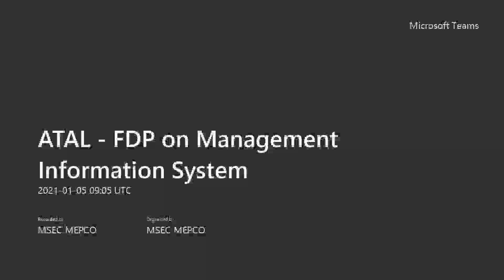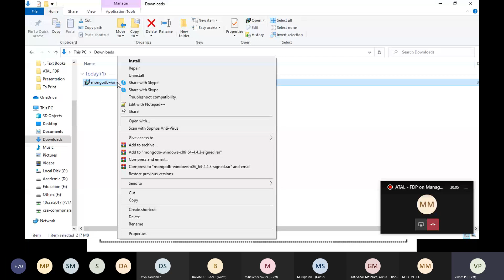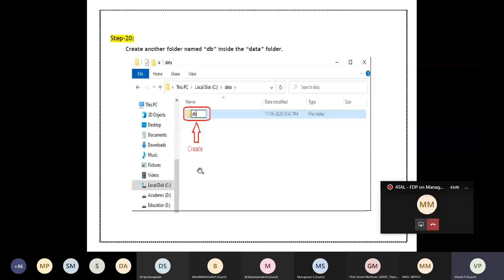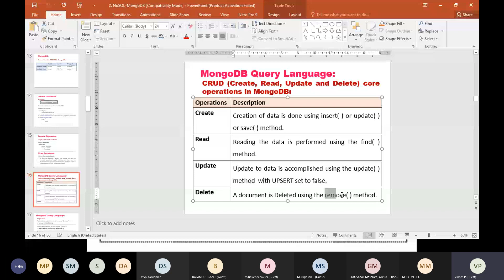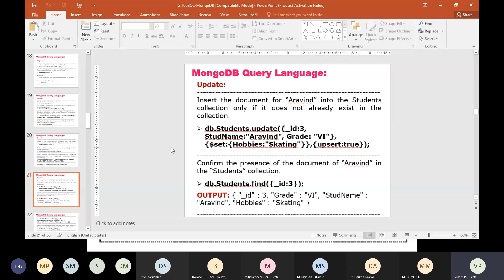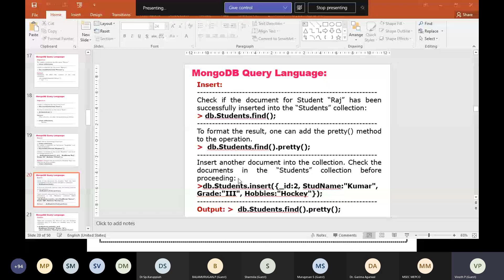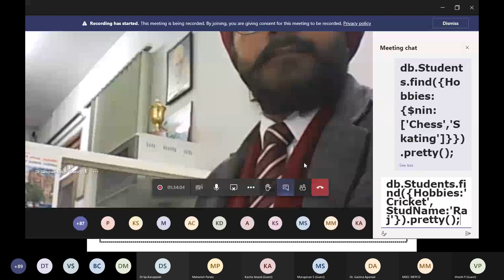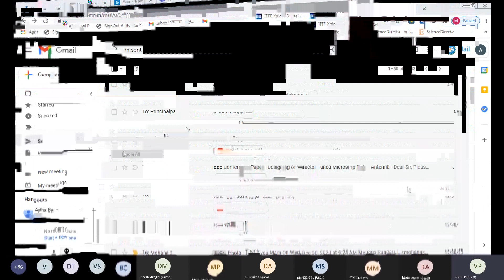Session 6 - Mr P Vinoth